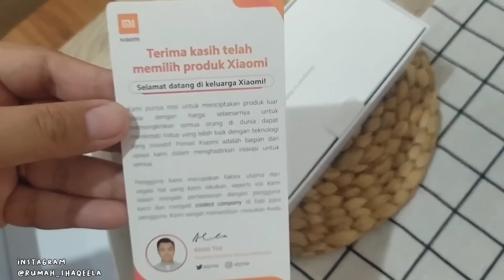Unboxing Hp Baru Hasil NgeYoutube Selama ini, Lanjut Masak, Declutter Baju & Nganter Anak Sekolah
Assalamualaikum ^^

Happy watching
Video Recorded : Redmi Note 7
Editing Video : Inshot
Editing Thumbnail : Photogrid & Inshot

• DM Instagram @Rumah_Shaqeela